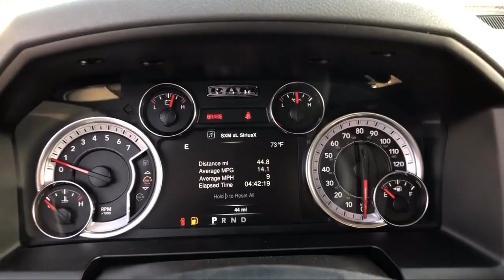2019 Ram 1500 CLASSIC Warlock Elk Grove Sacramento Roseville Folsom Rocklin